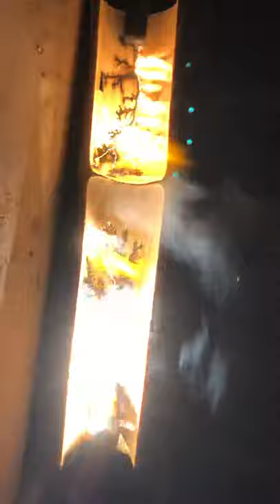Fractional Wood Burning Bamboo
Bamboo Electrical Burn